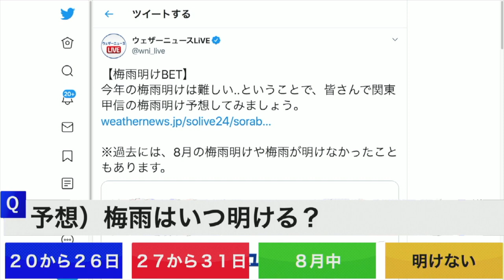みんなでBET！梅雨明けはいつに？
今年の梅雨明けは難しい..ということで、皆さんで関東甲信の梅雨明け予想してみましょう。

予報センター山口さんの予想＆解説もあります。